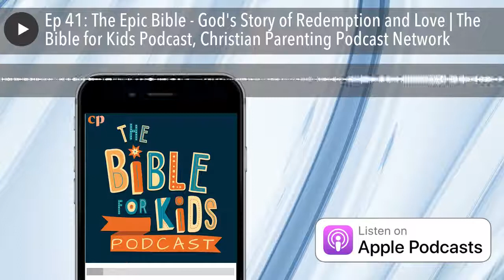God's Story of Redemption and Love | The Bible for Kids Podcast, Christian Parenting Podcast Network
This week Amy and Mike talk with Art Ayris and Linda Howard regarding the new comic/graphic book, The Epic Bible: God’s Story of Redemption and Love from Eden to Eternity.

Get swept away by God’s awesome story in this riveting graphic Bible. A stunning visual journey, The Epic Bible tells the central story of the Bible, with dramatic, full-color art created by DC and Marvel artists. Whether you’re reading the Bible for the first time or looking for a fresh perspective, The Epic Bible’s cinematic storytelling will make God’s Word come alive. Perfect for teens, comic book fans, and reluctant readers.

Art Ayris is the founder of Kingstone Media and the Executive Editor of the Kingstone Bible which was a Finalist for 2017 Christian Book of the Year, Children’s category. Writing and producing recognition and credit include Best TV Movie Hollywood’s Next Success contest, Best Feature Florida Film & Television, Best Feature Angel Awards, several major motion picture options, over 60 comic book and animation credits to date.

Linda Howard is Associate Publisher for Children and Youth at Tyndale House Publishers. She brings an extensive background working with children and children’s products to her role including teaching, marketing, and product development for several brands. Linda currently leads the kids’ team, developing overall strategy for Tyndale Children and Youth, acquiring projects, and overseeing product development of all books. She has also worked in the marketing arena and built strong relationships with several of Tyndale’s publishing partners. She oversees the Compassion International Publishing partnership and has worked with best-selling authors, Mike Nawrocki, Amy Parker, Ann Voskamp, and more.

Linda’s enthusiasm and passion for bringing children to a deeper understanding of Christ is what drives her acquisitions choices. Helping authors to publish and shape products that start children on a path to spiritual maturity is a responsibility she takes seriously, and she is grateful for the opportunity to serve.